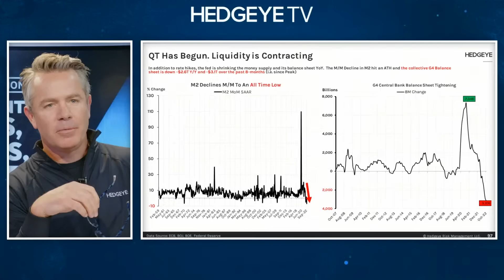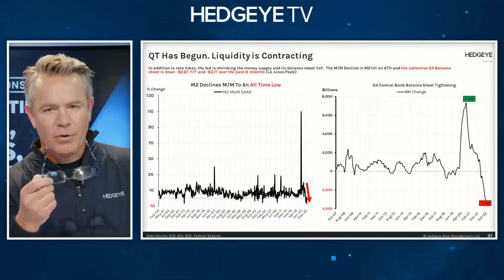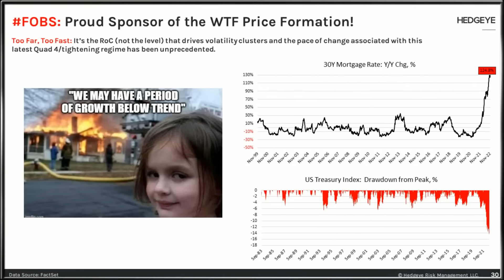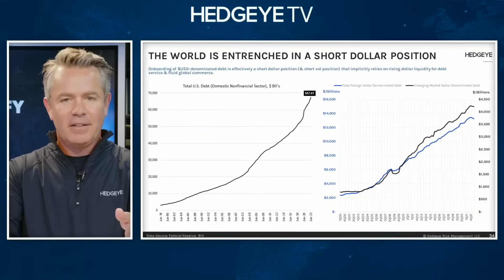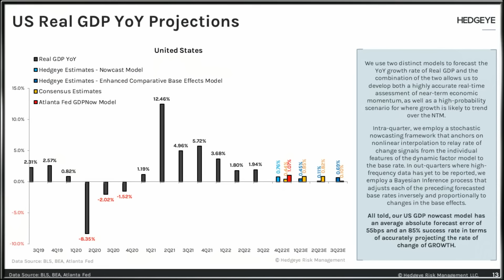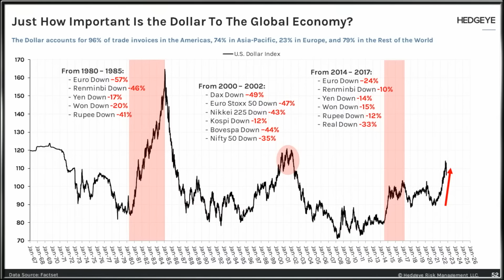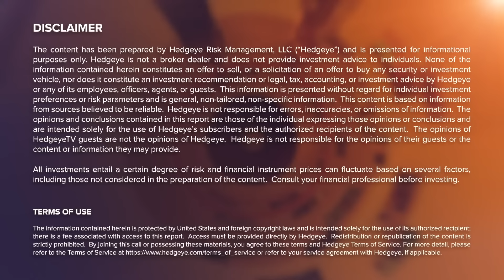How To Identify Longs, Shorts & Frauds in 2023 | Keith McCullough 1-on-1 w/ Mike Taylor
Hedgeye CEO Keith McCullough is joined by outspoken hedge fund manager Mike Taylor (and PM of Pink Shares For The Cure) on Wednesday, January 4th at 11am ET for a new Real Conversation. Mike and Keith will discuss longs, shorts, fraud-spotting and the evolving Macro outlook over the next six to twelve months.